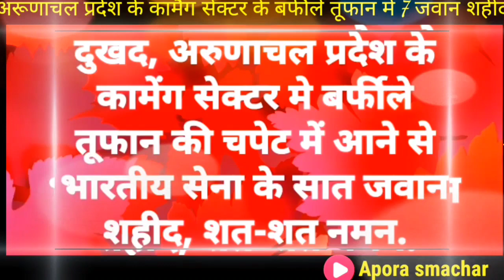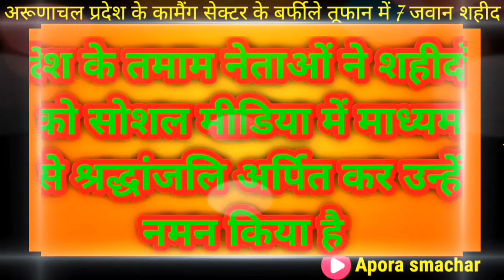खौड श्रेत्र के डगेर निवासी श्री जुगल किशोर जी कामेंग सेक्टर में शहीद। क्षेत्र में मातम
बहुत ही दुखद खबर, खौड श्रेत्र के डगेर निवासी श्री जूगल शर्मा जी ओर चक मलाल के विशाल शर्मा जी अरूणाचल प्रदेश के कामेंग सैक्टर में मां भारती की रक्षा में तैनात थे,